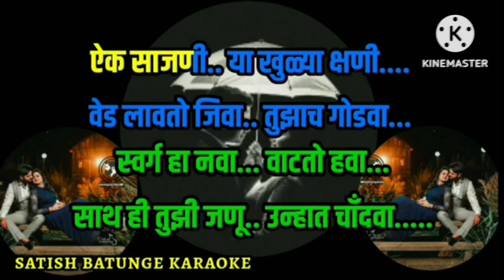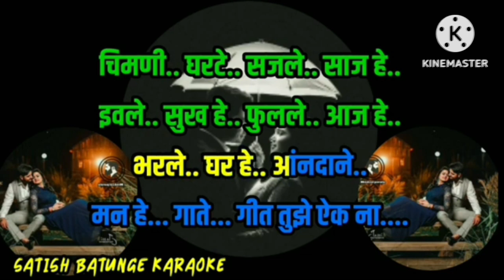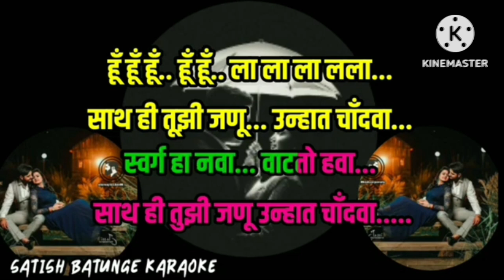SWARG HA NAWA REUPKOAD KARAOKE BY SATISH BATUNGE